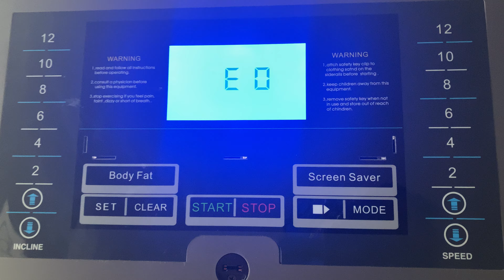Toy Cars on Treadmill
We like to make videos with Toycars for everyone who’s like to se toycars in action.